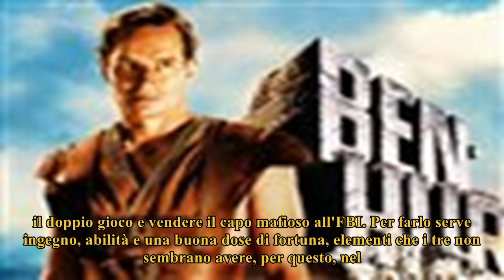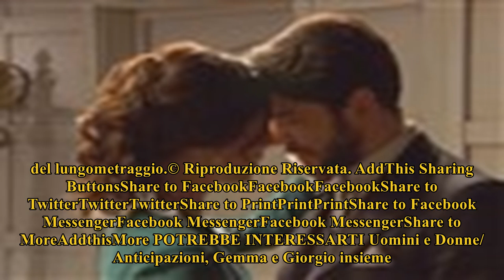La leggenda di al, john & jack/ su italia 1 il film con aldo, giovanni e giacomo (oggi, 26 dicembre)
La leggenda di Al, John & Jack, il film in onda su Italia 1 oggi, martedì 26 dicembre 2017. Nel cast: Aldo, Giovanni e Giacomo, alla regia Massimo Ven...